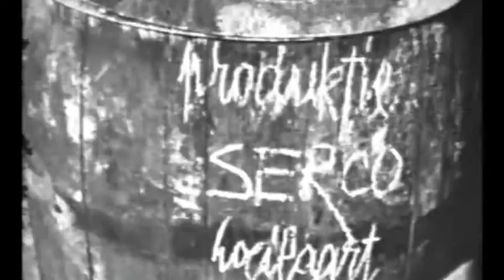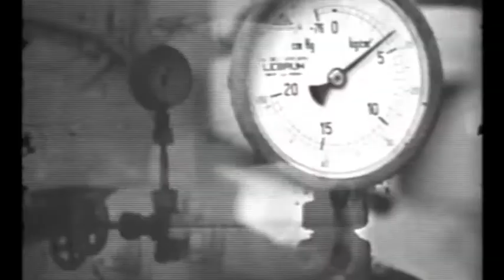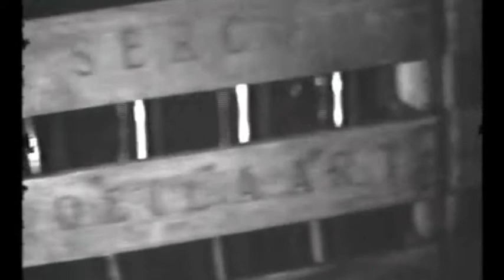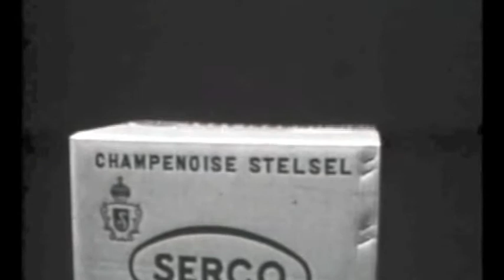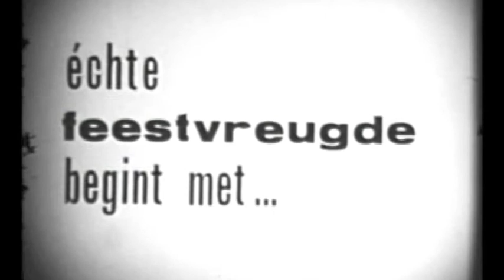SERCO Wijnen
Een documentaire over de wijncoöperatieve SERCO uit Hoeilaart.